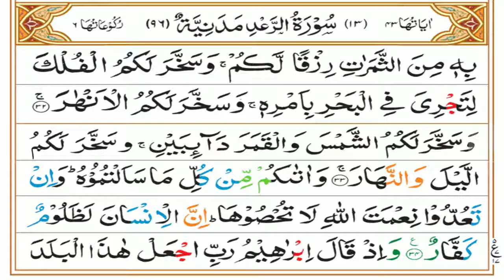Surah Ibrahim Tafseer | Ruku 05 Complete | Mufti Asif Abdullah | Noor ul Quran